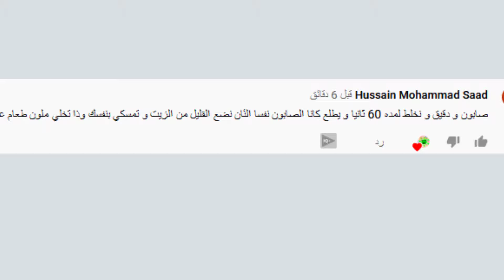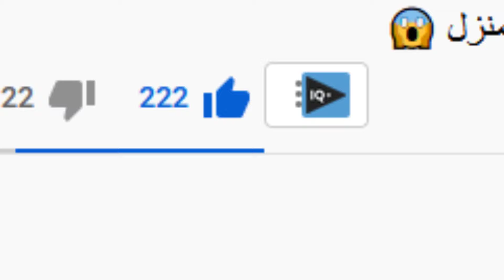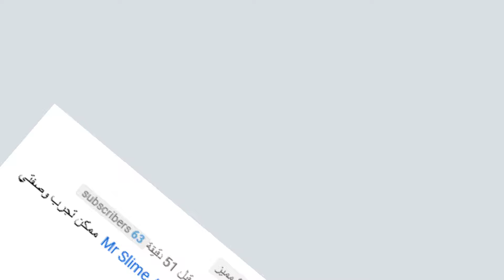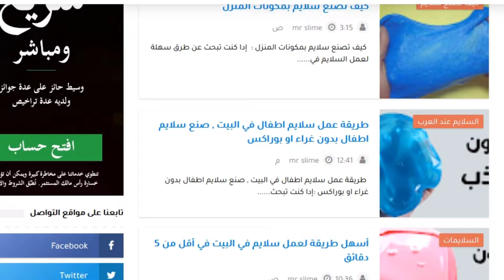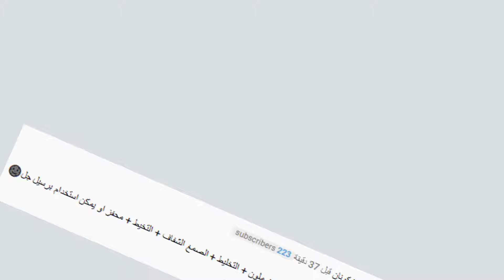3 طرق ناجحة لصنع السلايم بمكونات المنزل فقط 😱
سلايم مرحبا بكم عشاق صنع السلايم في البيت بدون غراء في هدا الفيديو سنقدم طريقة حصرية لصنع السلايم بدون بوركس اسهل طريقة لعمل السلايم سلايم رائع .

أين تباع مكونات صنع سلايم (محلول العدسات , الغراء , الألوان) وكم ثمنها ؟😍

 شاهد طريقة جديدة ناجحة لصنع سلايم بدون بوراكس أو غراء سلايم متماسك بمكون فقط
سلايم بمكون في كل منزل , أفضل طريقة لصنع السلايم في أقل من دقيقة
اسهل طريقة لعمل سلايم في اقل من دقيقة من الصابون
كيف تصنع سلايم مائي بدون غراء
أسهل طريقة لصنع سلايم خرآآفي و متماسك صوته يجنن بمواد بسيطة جدآآ موجودة في المنزل !!| Diy Slime
كيفية صنع سلايم باشياء متوفرة في البيت
أسهل طريقة لعمل سلايم في أقل من دقيقة , كيف تسوي سلايم في أقل من دقيقة

في هذا الفيديو سنقدم لكم أسهل كيفية لعمل السلايم وبمكون فقط ! و كيف تتحصل على سلايم بدون بوراكس، بطريقة بسيطة لا تكلفك لا وقت ولا مال كثير
اصنع بنفسك سلايم ناجح.

أنا بانتظار تعليقاتكم، أرجو أن تقوموا بالاعجاب بمقاطعي ومشاركتها على حسابات التواصل الاجتماعي
وانضمّوا إلى قناتنا لتحظوا بالمتعة والاستفادة، أحبكم!
كيف تصنع السلايم بمكونات موجودة في منزلك
كيف تسوي سلايم سهل
سلايم بدون غراء
سلايم بدون صمغ
سلايم شفاف
سلايم جديد
طريقة صنع سلايم
طريقة صنع سلايم بدون غراء
طريقة صنع سلايم شفاف
طريقة صنع سلايم بدون برسيل
صنع سلايم
صنع سلايم سهل
صنع سلايم بدون غراء
كيف تسوي سلايم
كيف تسوي سلايم بدون صمغ
طريقة عمل السلايم
برسيل سلايم يمكنك من عمل السلايم للاطفال بدون شرائه من اي موقع سلايم , سلايم اطفال سهل افضل غراء للبلاستيك غراء البلاستيك صمغ البلاستيك صمغ قوي , نصنع سلايم باستعمال صابون ديتول للجسم او اي صابون عندك او صابون برسيل للملابس .